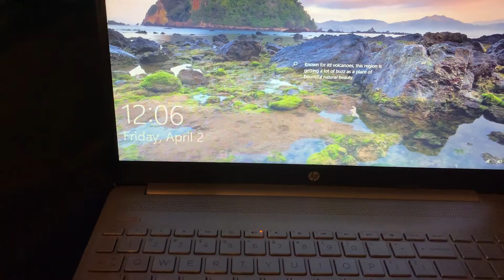Obligatiry April Fools Funny Prank Video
I am eating popcorn. I am also the April Fool. Like if you got the reference.